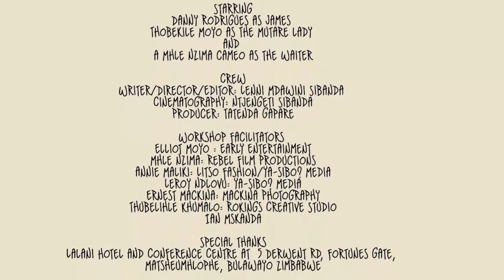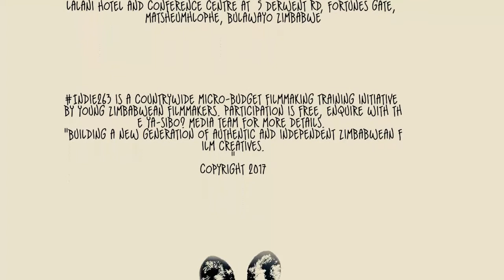Rainy Convo a Bulawayo indie263 actor workshop short film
First time actors Danny Rodrigues and Thobekile Moyo star as James and the Mutare lady, 2 people who have a weird conversation in the winter rain, this was shot during the indie263 actor workshop at Lalani Hotel and Conference Centre.